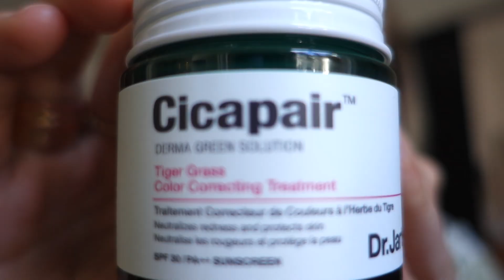HEJ DÅ MÖRKA RINGAR & fläckig hud 👋🏼 med Brightening Corrector & Color Corrector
Om jag bara får välja två sminkprodukter så är det:

1. Cicapair Tiger Grass Color Correcting Treatment
2. BECCA Under Eye Brightening Corrector - finns även här

Jag avskyr att gå runt med mörka ringar under ögonen och likaså när huden känns fläckig och ojämn.
Topp topp produkter jag inte kan leva utan i min necessär 💄

Vill du få dagliga updates från mig?